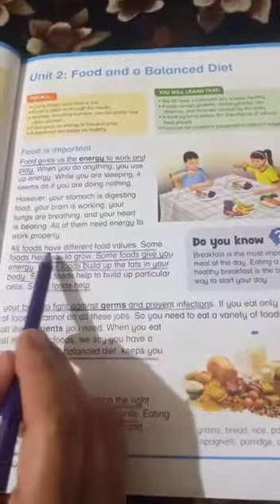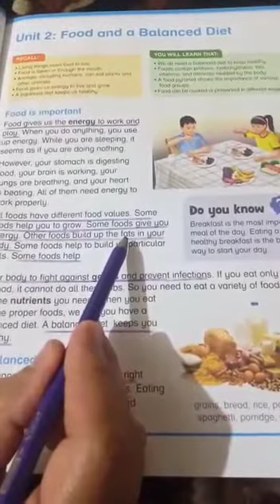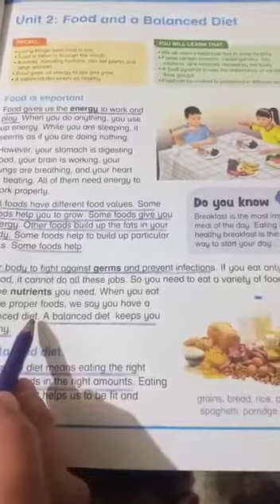Science 4 Reading Unit #2( part 2)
Video from samina